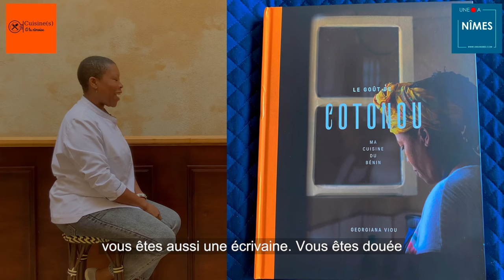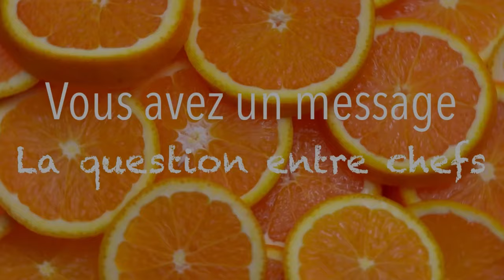Cuisines à la nîmoise 1: la chef Georgiana Viou (Rouge)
Connaissez-vous la chef Georgiana Viou du restaurant @Rouge de Margaret - Hôtel Chouleur ? Jérôme Puech vous propose de mieux la connaître dans son émission "Cuisine(s) à la nîmoise". Avec la participation de Denis Allegrini Thibaud Desimeur et de notre partenaire la société Igual. 😀Restaurant